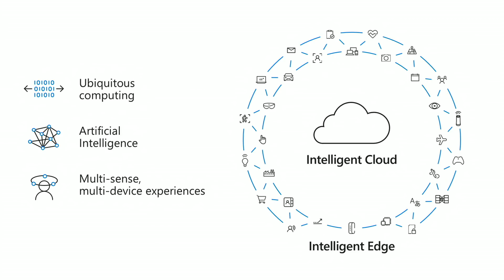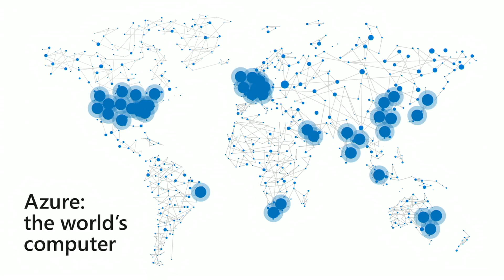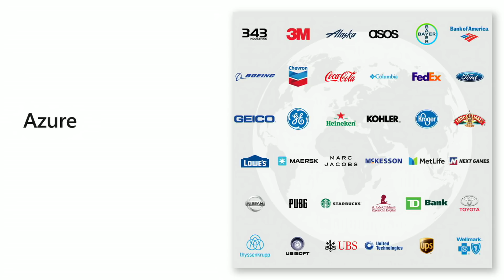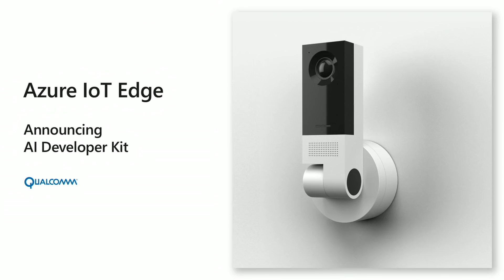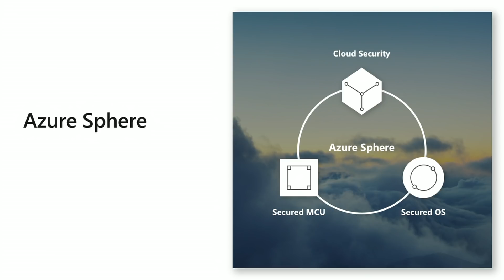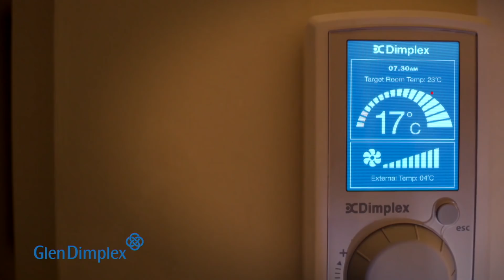Satya Nadella's Build 2018 keynote: Shifting to intelligent edge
What is intelligent edge? In his Build 2018 keynote, Satya Nadella discusses how Microsoft's products work in--and enable--the intelligent edge.